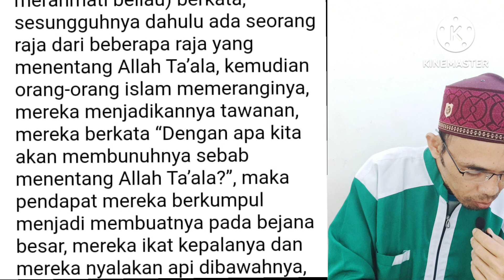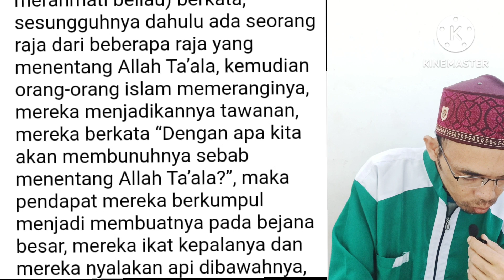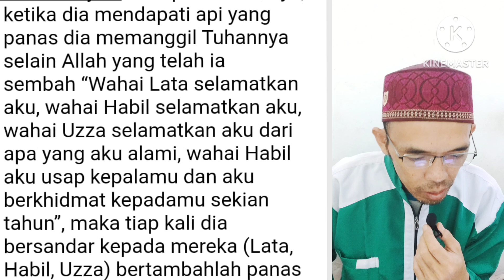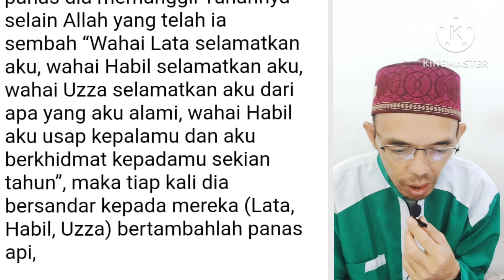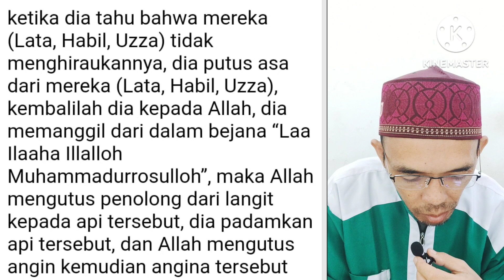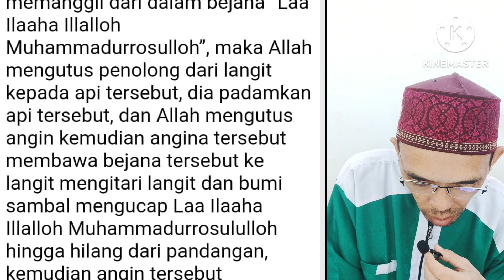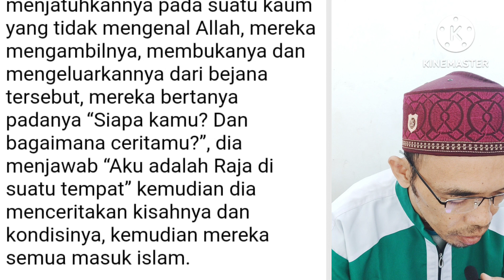Kitab Usfuriyah : Kisah Raja Penyembah Berhala